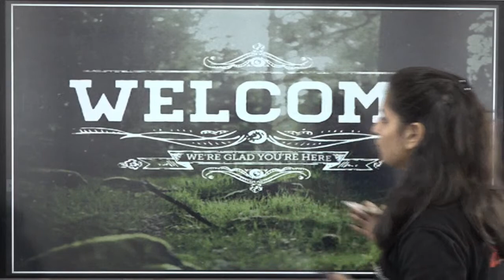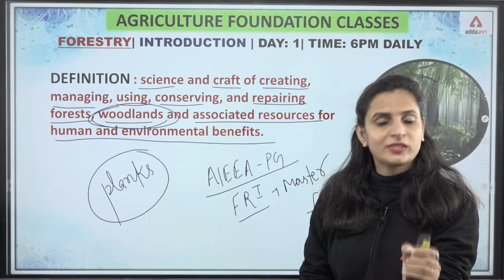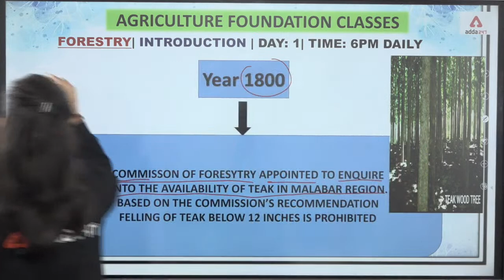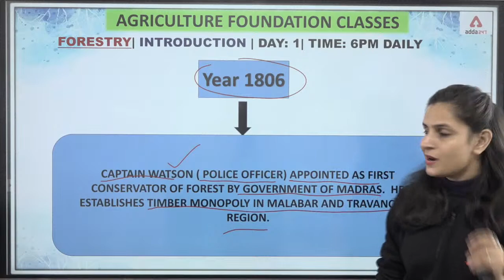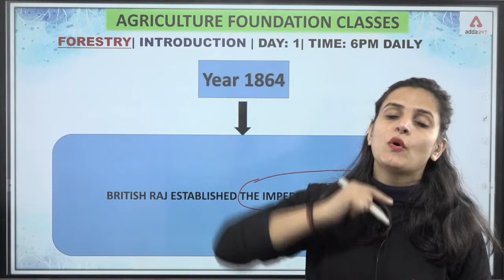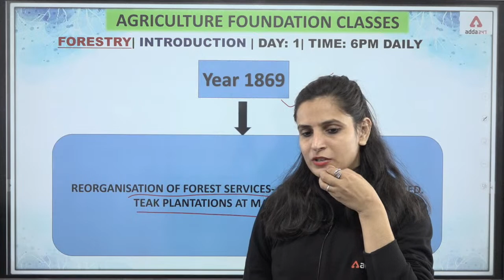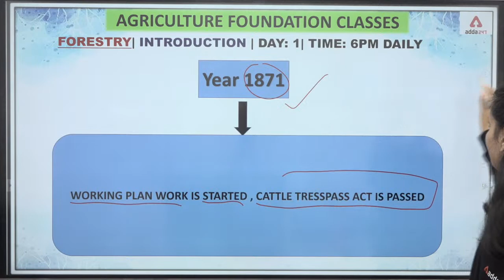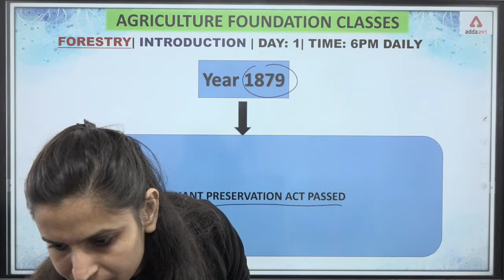Forestry Course | Introduction | For all Competitive Exams | Lecture #1 by Varsha Dhiman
Forestry Course | Forestry | Introduction | Forestry Lectures in Hindi For All Competitive Exams | NABARD | IBPS-AFO | State Agriculture Exams. We have Started Agriculture Foundation Classes for IBPS SO Agriculture Field Officer, NABARD Agriculture Exam and All State Agriculture Exams | If you are thinking for Agriculture Coaching then Watch our Daily Live Agriculture Classes for Agriculture Officer Exam Preparation, Any other Agriculture Exam Preparation, Agriculture Vacancy 2022.

IBPS SO 2021 | AGRICULTURE FIELD OFFICER (Scale -1) | Complete Hinglish | Live Classes By Adda247

09:00 AM - FSSAI 2021 | Food Science
10:00 AM - FSSAI 2021 | Maths
11:00 AM - FSSAI 2021 | FSSAI
12:00 PM -  FSSAI 2021 | Reasoning
1:00 PM -  FSSAI 2021 | GS
2:00 PM -  FSSAI 2021 | English
3:30 PM - IBPS AFO 2021 | Agriculture
5:00 PM - IBPS AFO 2021 | Agriculture
7:00 PM - IBPS AFO 2021 | Agriculture
9:00 PM - IBPS AFO 2021 | Agriculture